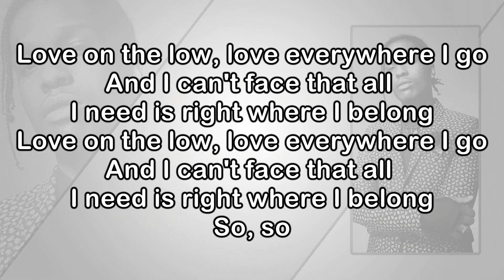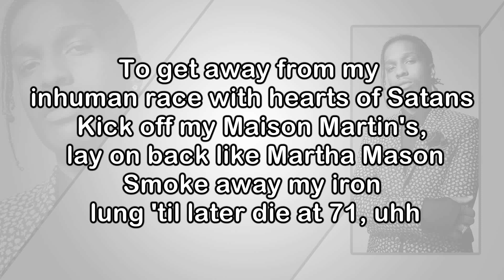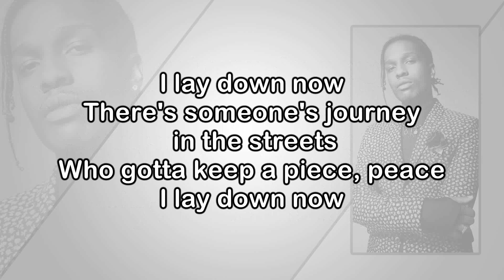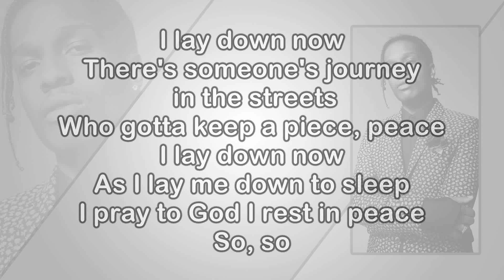A$AP Rocky Pharsyde Lyrics